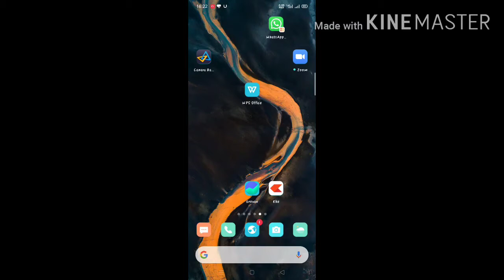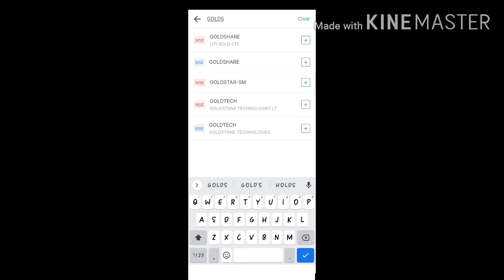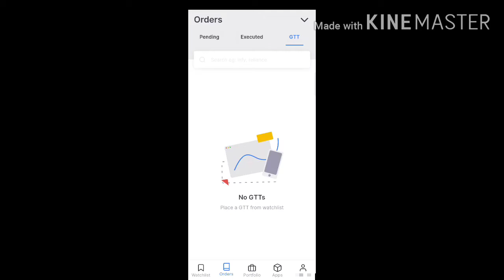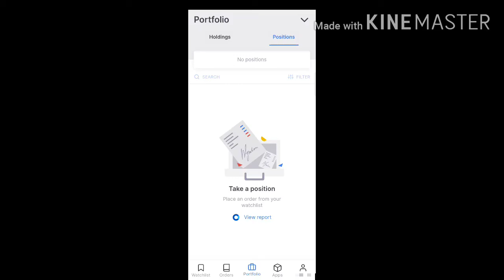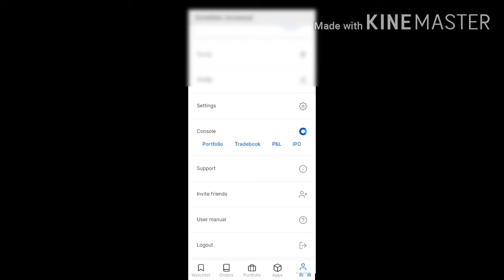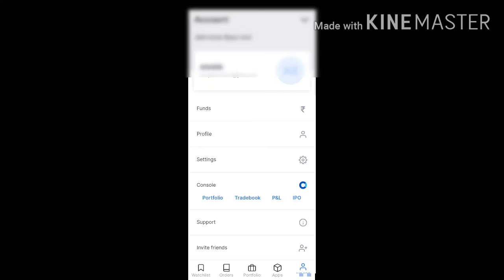जेरोधा me order kaise lagaye..zerodha me stoploss trail kaise kare...zerodha me stoploss lagaye